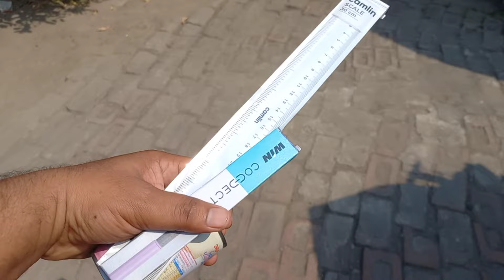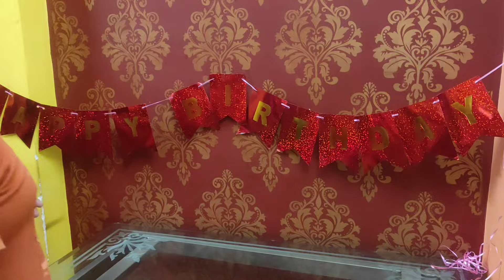মিঠাইয়ের জন্মদিনের কেকে নিজে হাতে লিখলাম ॥ Mithai's Happy Birthday Celebration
মিঠাইয়ের জন্মদিনের কেকে নিজে হাতে লিখলাম
Mithai's Happy Birthday Celebration